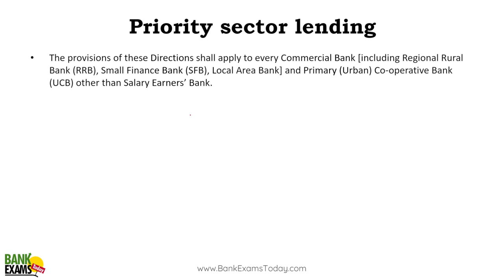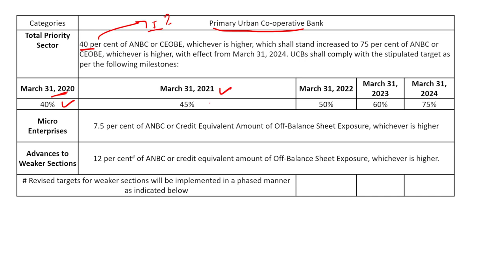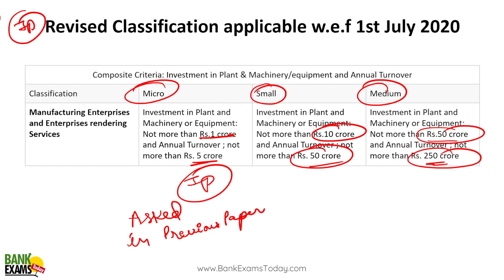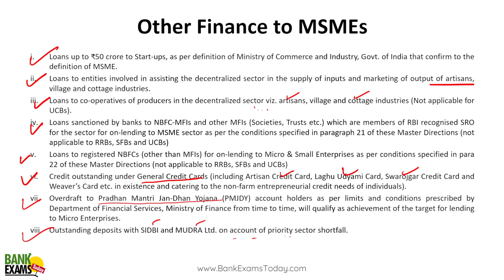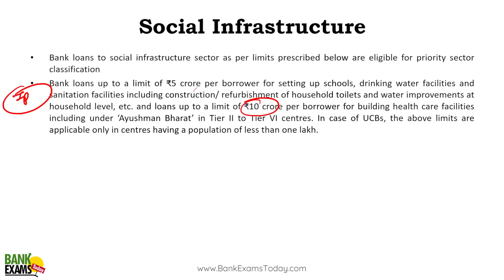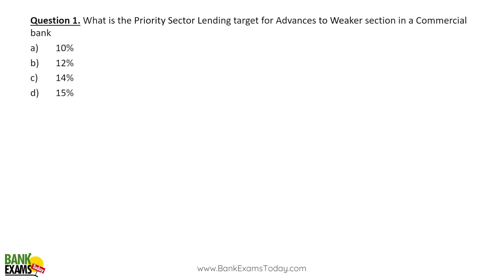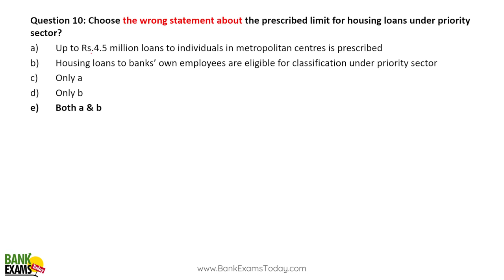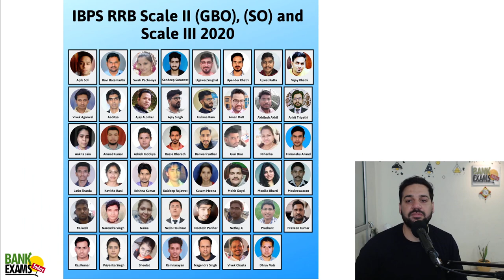Bank of Maharashtra Generalist Officer 2023: Priority Sector Lending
Priority Sector Lending is an important topic for Bank of Maharashtra Generalist officer 2023 exam. Today I am sharing the complete concept along with MCQs.